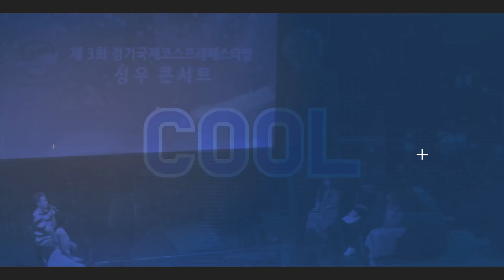[BICOF2020]Q. 앞으로 어떻게 활동하실 계획인가요?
와나나 작가와 함께한 2020 온라인부천국제만화축제 트레일러!
사상 최초, FUN COOL 色詩한 온라인 만화축제를 많이많이 기대해주세요!

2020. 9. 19.(토) ~ 9. 27.(일)

Bucheon International Comics Festival is one of Asia's biggest comics festivals visited by
more than 100,000 people every year. This festival is turning itself into a Korea’s genuine
representative Manhwa festival, where Manhwa artists, workers from Manhwa industry,
maniacs, and citizens enjoy together, by organizing various programs including Manhwa
exhibition, Manhwa business market, academic conference, costume play contest, and
citizen participation events.

The 23rd BICOF is the first ever to be held online from 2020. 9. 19. ~ 9. 27.